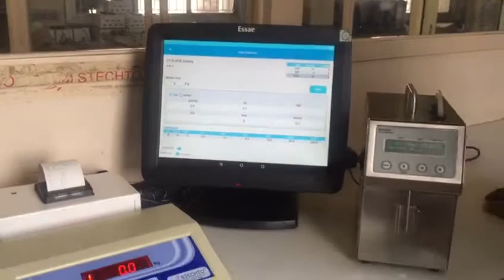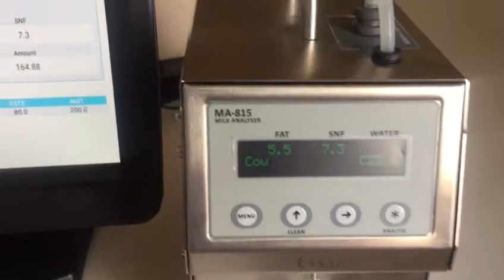Milk collection software with touch screen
Video from Prashant  Goyal 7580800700